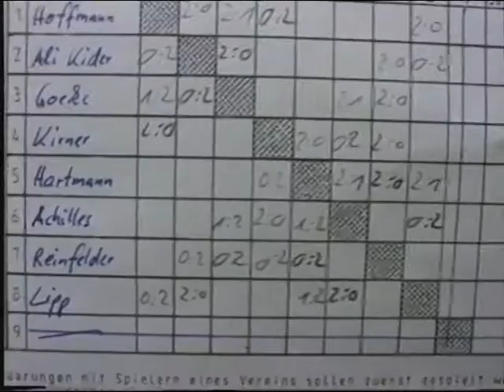Tischtennis 2000 BezRLT Altdorf Hartmann Hoffmann Kirner Ali Kider